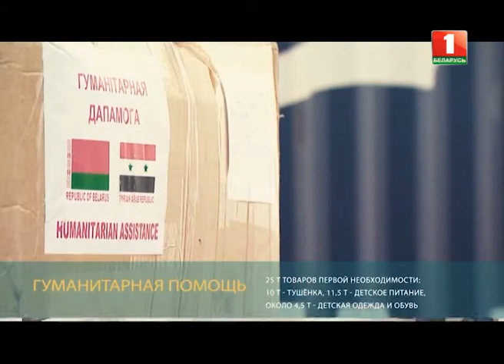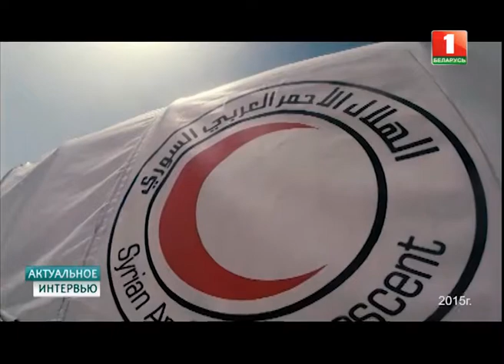Посол Беларуси в Сирии Александр Пономарев. Актуальное интервью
Белорусская помощь дошла и до Латакии. Накануне три автомобиля МАЗ со второй частью груза покинули порт Латакии. Грузовики пополнят автопарки трех сирийских городов: Латакии, Хомса и Дамаска. Путь белорусских большегрузов на сирийскую землю начался осенью. Тогда же было отправлено и 25 тонн товаров первой необходимости. Почему гуманитарная миссия оказалась на гране срыва? Смотрите "Актуальное интервью" с послом Беларуси в Сирии Александром Пономаревым.

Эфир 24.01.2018